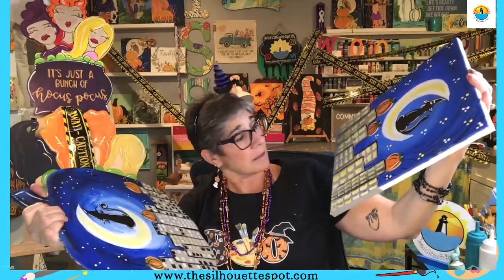How to paint a Beginner Acrylic Black Cat Halloween Painting Tutorials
❤️️🧹️LEARN TO PAINT WITH ACRYLICS

Beginner Acrylic Halloween  Canvas Painting. 🧹️❤️️

❤️️🧹️Let's Paint a Black kit halloween canvas for your Wall.

❤️️🧹️Learn to paint in acrylics. I am a Certified One Stroke decorative artist. I love sharing art from my heart and teaching creatives and crafters how to paint for fun and profit.
I can teach you how to paint designs with acrylics that you will be proud to display.

Learn to paint with acrylics on canvas, wood, glass or fabric. Beginner art lessons for children and adults. Virtual art classes and art tutorials. I love sharing art from my heart and teaching others how to paint for fun and profit.

$$$ FREE DOWNLOADS!!$$$

Just copy and paste into your browser.

Just copy and paste into your browser for more tutorials.

copy and paste into browser.

Don’t spend your time weeding through the Internet for instructions, help, troubleshooting, or inspiration for your Silhouette machine.

Durable, on-trend stencils so you can make beautiful home decor.Spice up your home and porch with our reusable stencils. Designed to be simple & reusable. Essential Stencil stands behind their products - That's why they offer a 30 Day Money-Back Guarantee. Over 150 Designs. 100% Money Back Guarantee.

😄Creative Fabrica: Get the exact graphic you're looking for. Just how you envisioned it. The largest database of exclusive premium craft designs available. Lowest price. Instant download. Types: Multiple file formats, Compatible, Commercial use allowed.

◉Small Business coaching: Learn how to Create multiple streams of revenue

Hi. I’m Teresa,
Welcome to Teresa’s Spot for All Things Art. We are a small business specializing in hand painted gifts and home decor, digital art, paint parties, art kits and painting workshops. I love having the opportunity to share my love of painting with you and providing you with the opportunity to give a beautiful hand painted gift to someone special or to get one for yourself. I am a Certified One Stroke Decorative painter and have been painting for more than 15 years. I teach crafters and creators how to paint for fun and profit.  I started Teresa’s Spot for All Things Art in 2018 as a way of sharing the feeling I get when I paint with others. Maybe painting can be your “me time” too. I love all things sun, summer, beach, painting and iced coffee.